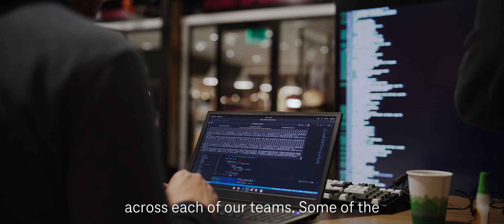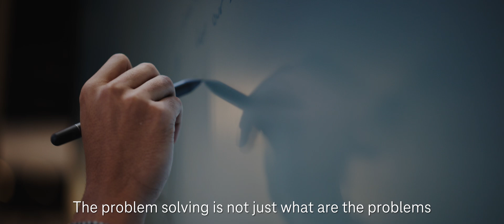OneCourt and T-Mobile: Using Haptics and 5G to Bring Low-Vision Fans into the Game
Having access to T-Mobile's 5G Hub has offered OneCourt a unique "proving ground" as they continue to develop and test their product. With access to T-Mobile's 5G networks, engineers and the 5G Hub's cutting-edge maker space, the OneCourt team has seen their product evolve in the last six months of development. Bringing low-vision sports fans into the Hub to do live testing of their product is the next step of the innovation process.